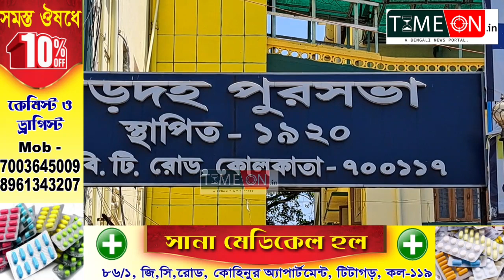প্রয়াত হলেন খড়দহ পৌরসভার পৌর মাতা কৃষ্ণা শীল